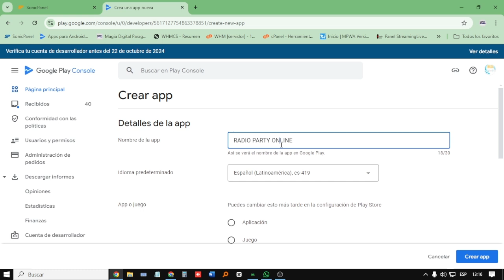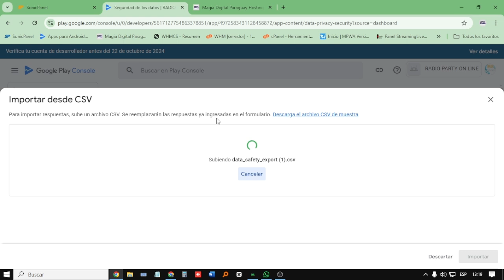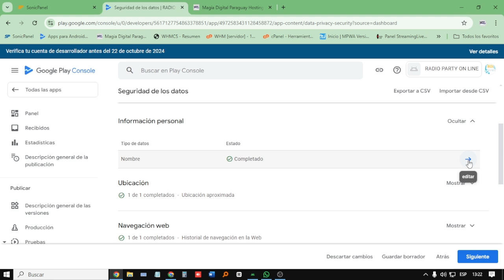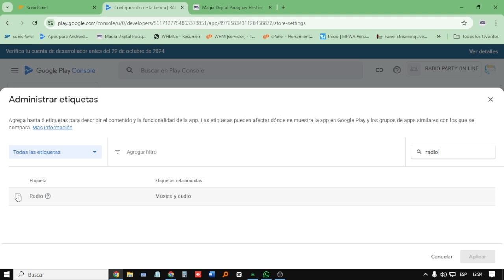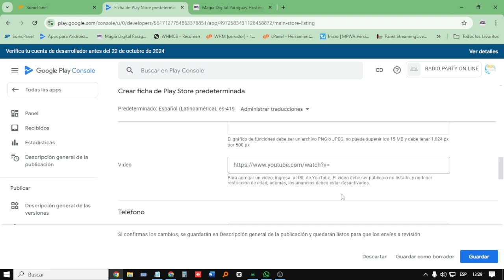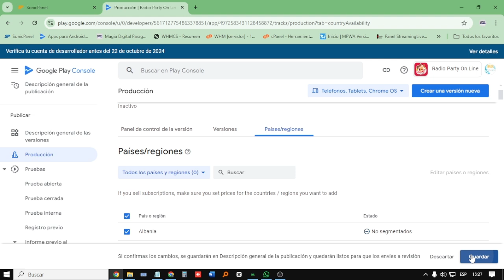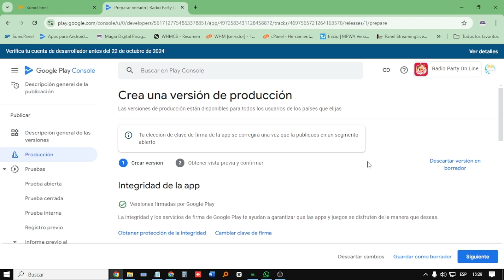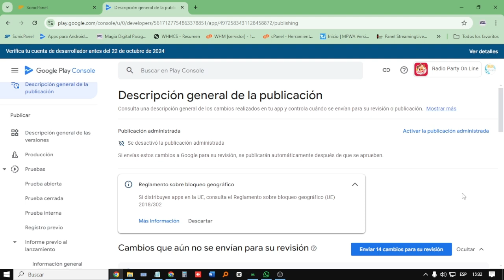¡¡FUNCIONA!! Publicacion efectiva de Aplicacion de Radio en PlayStore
Esta es la manera en que subo la aplicacion en el play console, como sabemos cada vez es mas exigente, hay mas requisitos, mas detalles que tienen en cuenta y es por eso que comparto con ustedes. Dejen sus comentarios y compartan este video con otro colega.